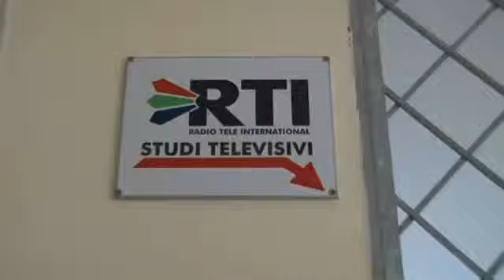Cris incontra RTI tv Crotone